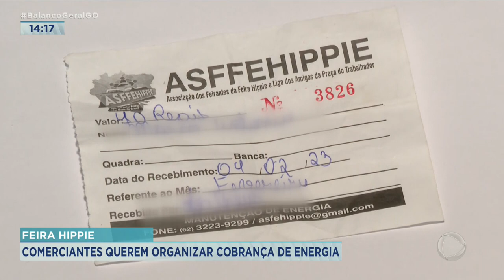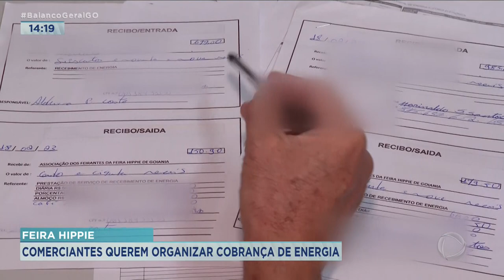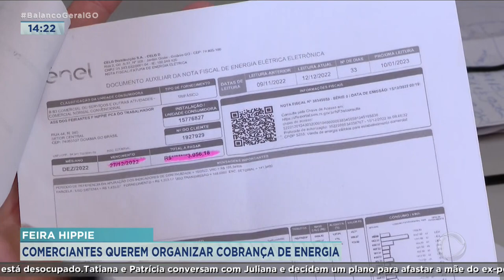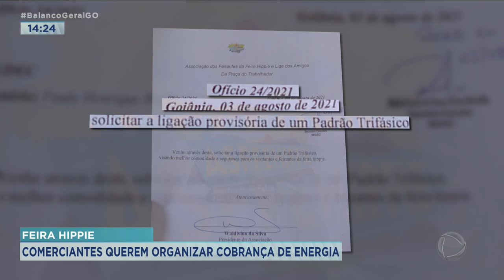COMERCIANTES QUEREM ORGANIZAR COBRANÇA DE ENERGIA